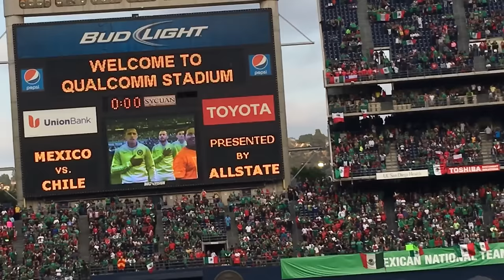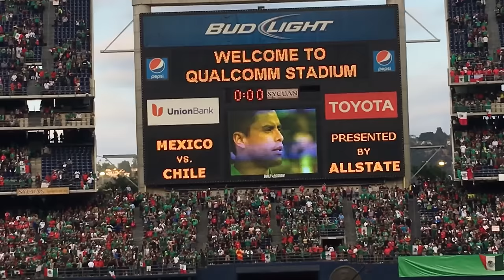EPIC VLOG┋ MEXICO 1 vs CHILE 0 COPA AMERICA 2016┋GOL CHICHARITO┋CUMPLEAÑOS JAVIER HERNÁNDEZ┋RESUMEN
HUGO MARKER Y GRAN ANTUAN SE VAN AL QUALCOMM STADIUM DE SAN DIEGO PARA VER EL AMISTOSO DE LA COPA AMERICA CENTENARIO┋EPIC VLOG┋ MEXICO 1 vs CHILE O COPA AMERICA 2016┋GOL CHICHARITO┋CUMPLEAÑOS JAVIER HERNÁNDEZ┋RESUMEN

Si quieres mandarnos una carta:
Antonio Munoz

Con qué cámara grabamos: Con la Canon G7X, el iPhone 6S Plus y la GoPro Hero3.
Con qué programa editamos: Final Cut X
Qué ordenador tenemos: Un iMac 27 Pulgadas del 2013 con 32 Gigas de RAM